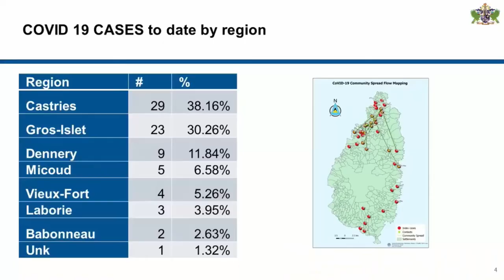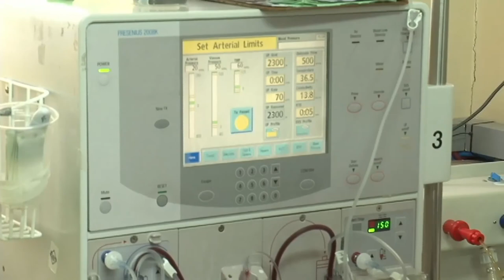Respiratory Hospital to be upgraded to full capacity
Health officials are feverishly working toward strengthening the Island’s capacity to manage the COVID-19 pandemic as in country cases increase. The Ministry of Health is refining structural and operational plans for the Respiratory Hospital.